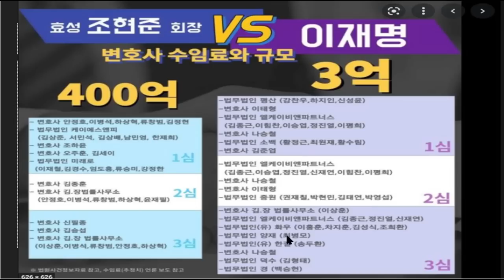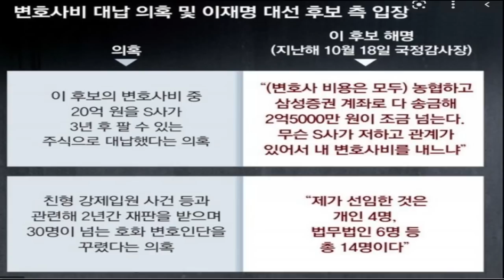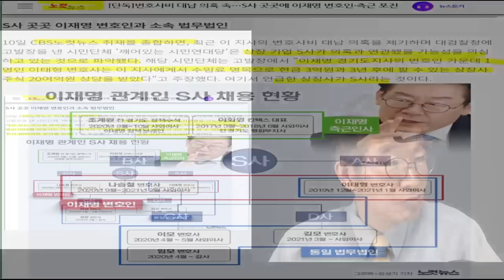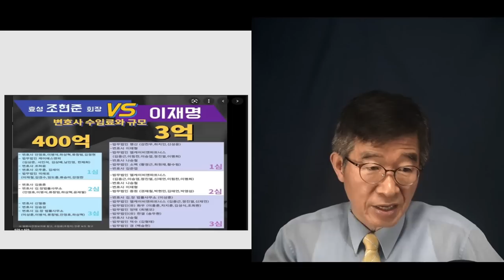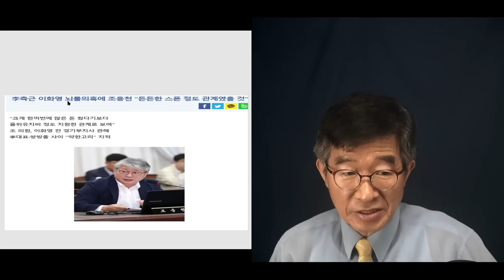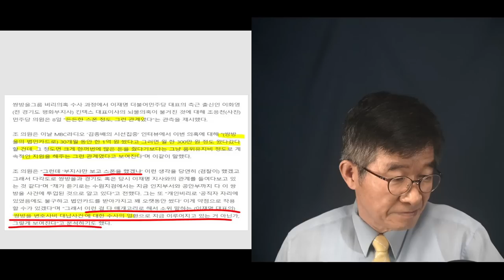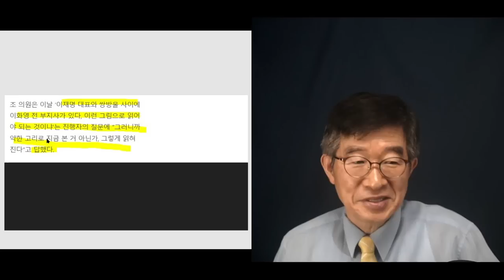"변호사비 대납 의혹" / 다시 급속히 부상하다 / 점점 실체적 진실이 명확해지다 [공병호TV]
Bitcoin : 3MTW849AkP2ftLeSK2teZHMmzLu7Z83s9U